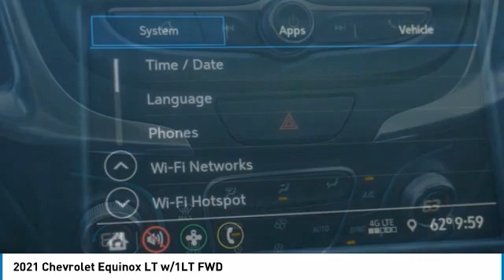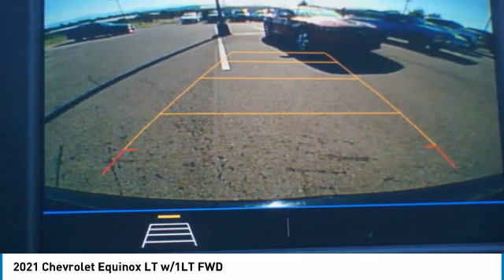2021 Chevrolet Equinox Alcoa TN 395769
2021 Chevrolet Equinox LT w/1LT FWD

West Chevrolet
3450 Airport Highway

You'll love this 2021 Chevrolet Equinox. This is a vehicle you'll want to take home. Call and get in touch with West Chevrolet directly, and be the first to open the vehicle door today!